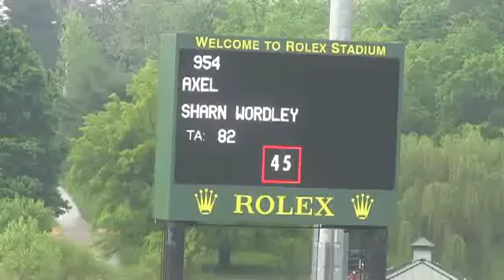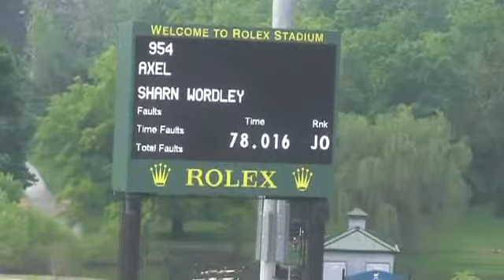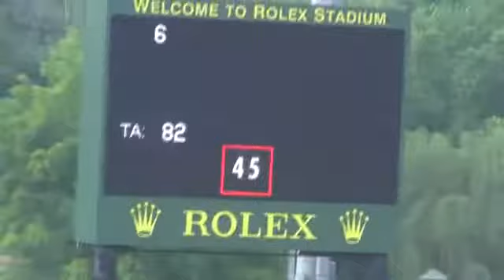Video of AXEL ridden by SHARN WORDLEY from ShowNet!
AXEL ridden by SHARN WORDLEY at Kentucky Spring Classic 2013.  This round is from class 412, YJC QUALIFING 8 YO JPR 1.35m-II 2b and finished 3 of 22.